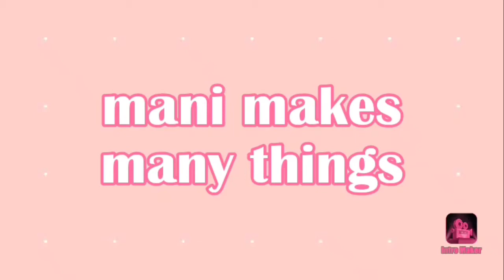my ganesh nimajjanam2020||eco friendly seedganesha nimajjanam,mantram||మాఅమ్మాయి పాడిన వినాయకుడి పాట